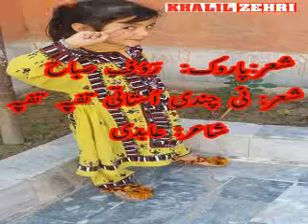Rauf saba now now songs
Ni candi asta te